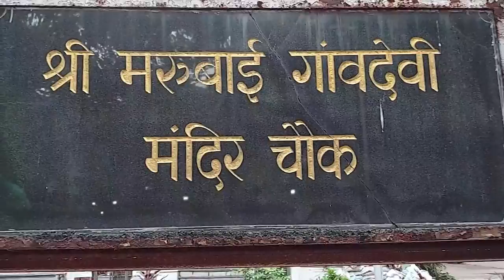Vlog 04 Nandita Nitin visit Educational Institutes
We have been to most of the educational institutes in the Dadar to King circle, we will be visiting the remaining institutes shortly.
Concept and Cyclist : Nitin-Nandita
Camera : Samsung m51
Editing:Disha